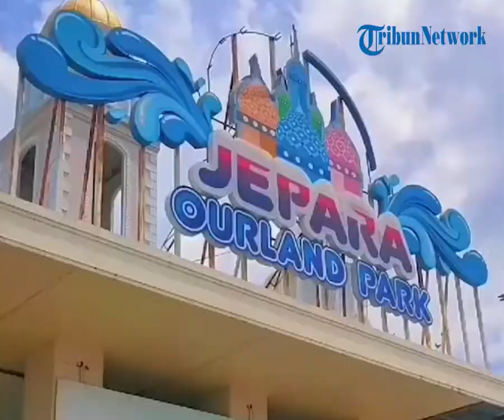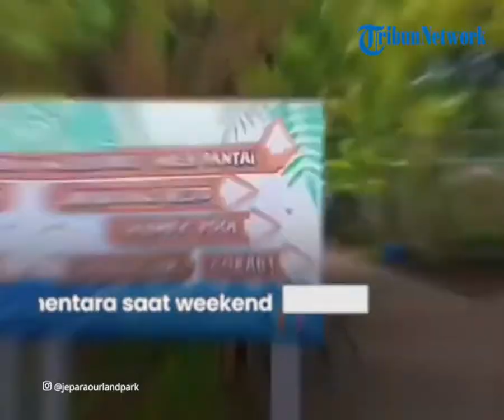Destinasi Wisata Bahari di Jepara, Jepara Ourland Park Tawarkan 36 Papan Seluncur di Istana Aladin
TRIBUN-VIDEO.COM - Traveler, meski terkenal dengan ukirannya, namun Jepara juga menyimpan segudang destinasi wisata yang menarik.

Satu di antaranya Jepara Ourland Park.

Wisata ini merupakan wisata bahari di Jepara yang mengusung tema Eropa dan Timur Tengah.

Dikutip dari TribunTravel.com, Jepara Ourland Park berdiri di atas lahan seluas 11 hektare.

Tak heran jika Jepara Ourland Park menjadi wisata bahari terbesar dan terlengkap di Jawa Tengah.

Di wisata ini terdapat Istana Aladin dengan 36 papan seluncur air yang menjadi daya tarik tersendiri.

Ada pula sejumlah kubah di Jepara Ourland Park yang menambah nuansa 1001 malam ala Timur Tengah.

Selain bermain air, di tempat ini traveler juga bisa menikmati berbagai wahana olahraga.

Mulai dari banana boat, jet ski, paint ball, gokart, dan masih banyak lagi.

Untuk masuk wisata ini, tarveler dibanderol dengan harga Rp 35 ribu saat weekdays.

Sementara saat weekend dan hari libur, harga tiket masuk Jepara Ourland Park sebesar Rp 50 ribu.

Tarif tersebut sudah termasuk akses seluruh wahana air, pelampung, dan akses Pantai Mororejo.

Wisata ini berada di Pantai Mororejo, Kecamatan Mlonggo, Kabupaten Jepara, Jawa Tengah.

Jepara Ourland Park buka setiap hari mulai pukul 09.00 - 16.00 WIB.

(Tribun-Video.com/TribunTravel.com)

Artikel ini telah tayang di TribunTravel.com dengan judul Harga Tiket Masuk dan Jam Operasional Jepara Ourland Park Terbaru Desember 2021,